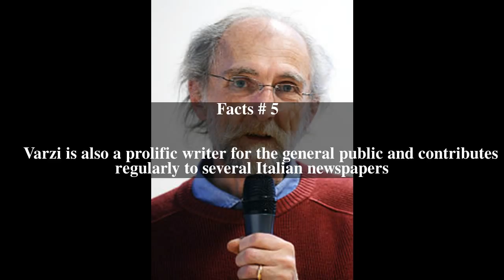Achille Varzi (philosopher) Top # 5 Facts